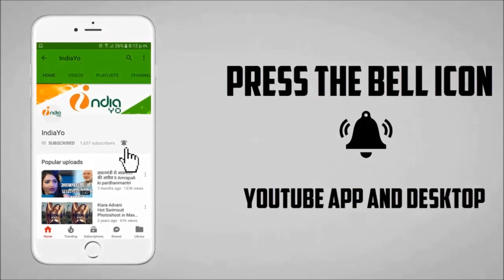पवन सिंह और मधु शर्मा की रोमांटिक जोड़ी माँ तुझे सलाम में Maa Thujse Salaam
पवन सिंह और मधु शर्मा की रोमांटिक जोड़ी माँ तुझे सलाम में II Bhojpuri News II IndiaYo